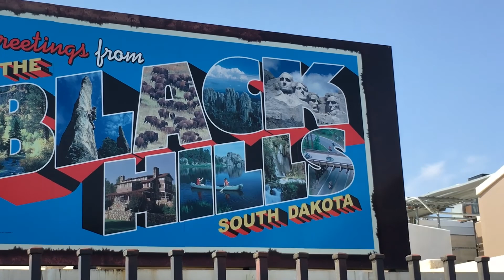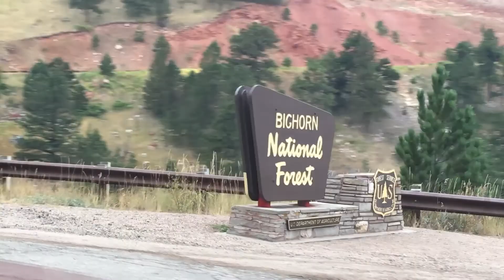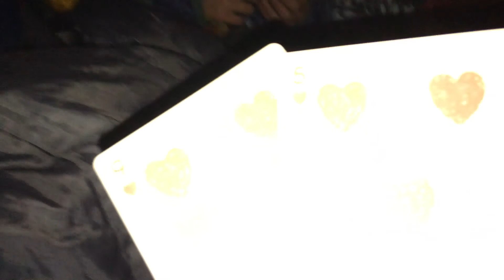road trip across the country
Started from Illinois, then through Wisconsin, South Dakota, Wyoming, Montana, Idaho, and Washington. Hope that you enjoy my adventure.

-Depop: lilith45